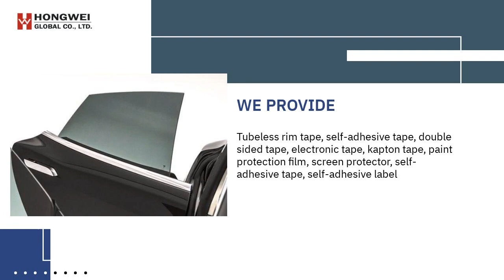Adhesive Transfer Tape (NC120) | HONGWEI GLOBAL CO., LTD. | Taiwantrade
Established in 2009, Hongwei Global Co., Ltd. is one of the leading suppliers and exporters of self-adhesive tapes, self-adhesive labels and pressure-sensitive adhesive solutions for industrial and professional customers.
ABOUT US

00:00:00 HONGWEI GLOBAL CO., LTD.
00:00:07 Established in 2009, Hongwei Global Co., Ltd. is one of the leading suppliers and exporters of self-adhesive tapes, self-adhesive labels and pressure-sensitive adhesive solutions for industrial and professional customers. ABOUT US
00:00:14 Tubeless rim tape, self-adhesive tape, double sided tape, electronic tape, kapton tape, paint protection film, screen protector, self-adhesive tape, self-adhesive label WE PROVIDE
00:00:21 1 - Lightweight material bonding 2 - Versatile, convenient, quick and easy to use 3 - Provides dimensional stability and has die-cut capabilities 4 - Easily be removed from the release liner for clean and quick installation. Adhesive Transfer Tape (NC120)
00:00:28 -Good extensibility -Self-healing coating on the top of TPU film -Good weather resistance and anti-yellowing -Protect your paint from scratches and stone chips -Leave no or minimum adhesive residue when removed TPU Paint Protection Film
00:00:35 -Smooth film provides excellent printability. -Immediate destructibility on many surfaces. -Acrylic adhesive provides high bond and excellent destructibility onmost substrates. Destructible Vinyl Label
00:00:42 Hongwei Global static cling solar film is highly plasticized vinyl materials which adhere to most clean smooth surfaces such as glass, window, and paint metal without use of pressure sensitive adhesives. Window Tint Film
00:00:49 Contact us TODAY!